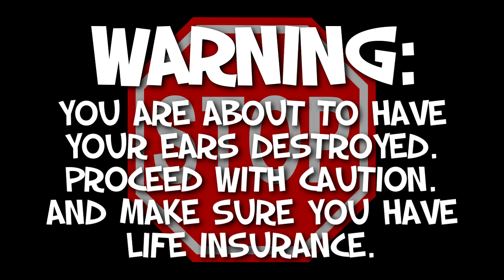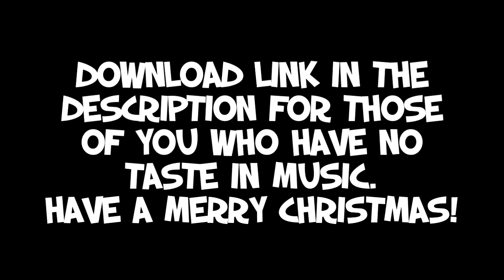[WARNING: Painful] Brit sings Jingle Bells!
Yeah. I can't sing. Now if you don't mind I'm going to go for a pint in the Winchester and wait all this to blow over. Don't expect me to show my face in public again for the next five years. Merry Christmas!

Please 'like' if you enjoyed this video! :D And yes, I did use the 'Joker' font in the thumbnail. What of it? :3

If you didn't figure it out before I recorded the song first, edited it lazily in Audacity, and then filmed myself miming over it. Then I threw it all together in Sony Vegas. I have to say, I didn't do a bad miming job amidst all that face-pulling!